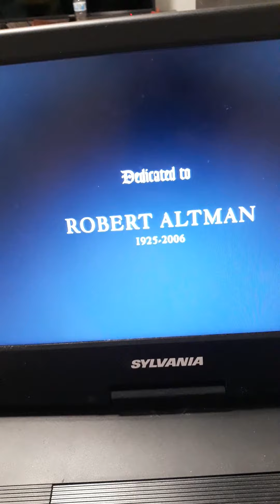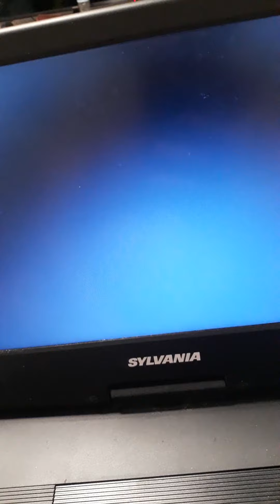closing to there will be blood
end credits FBI warning